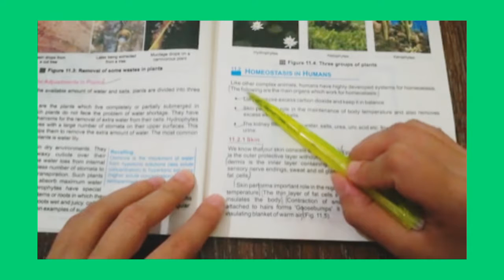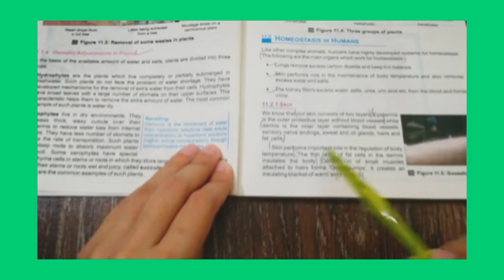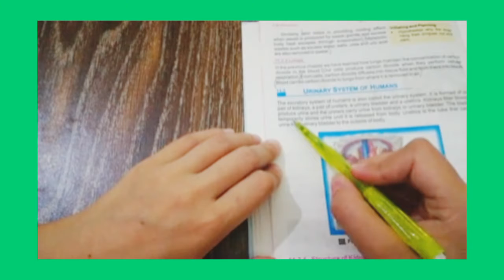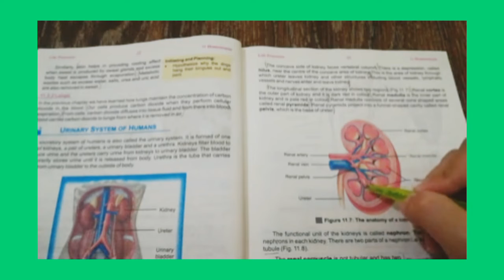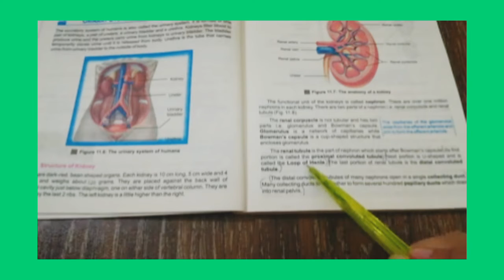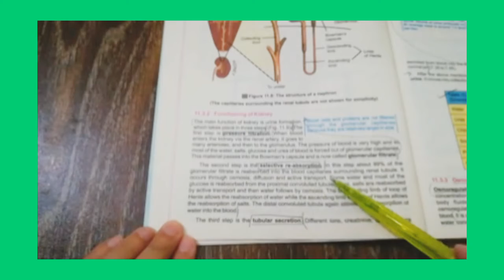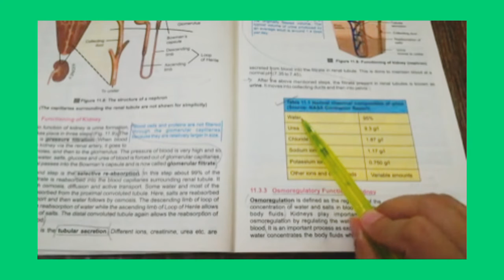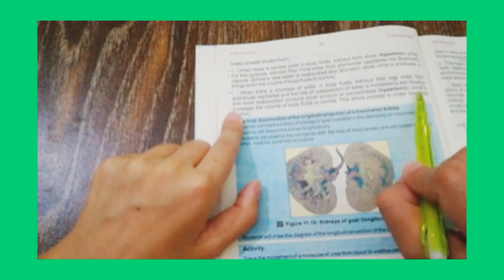Chapter 11 Homeostasis Part 2 Introduction | Class 10 Biology | homeostasis in Human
This video have detailed description about homeostasis in human.